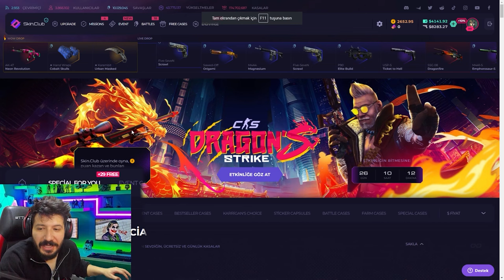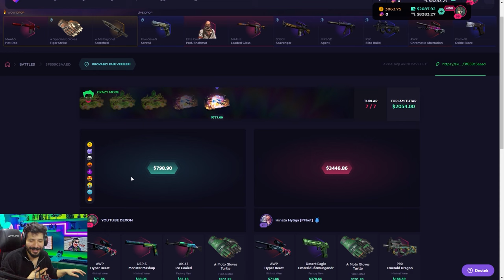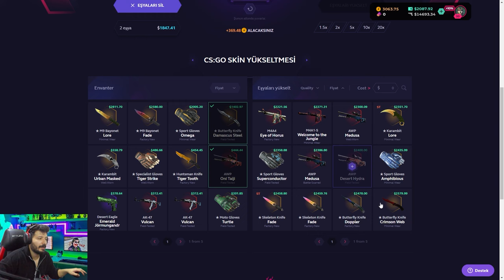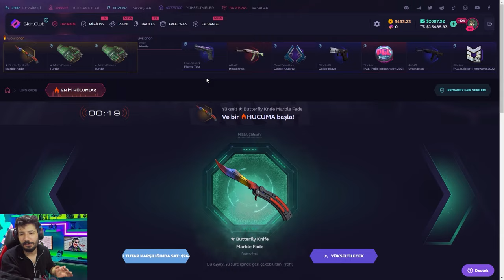EFSANE YENİ TAKTİKLERLE DELİ KATLADIK skinclub Promo Code